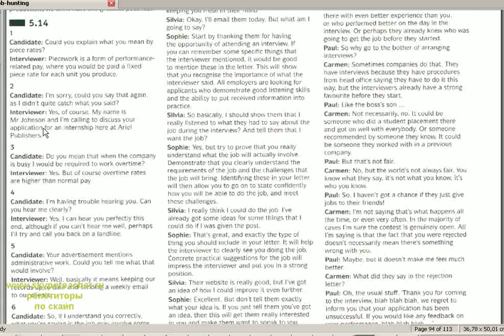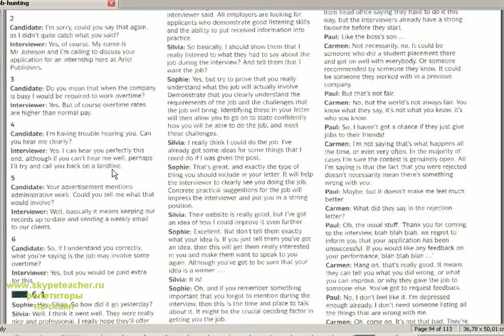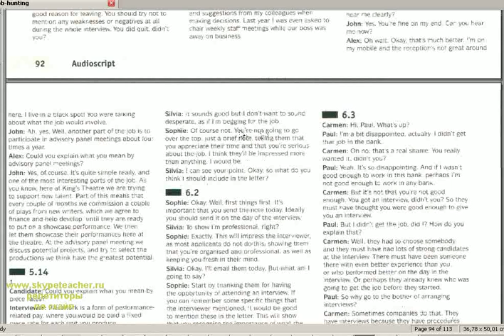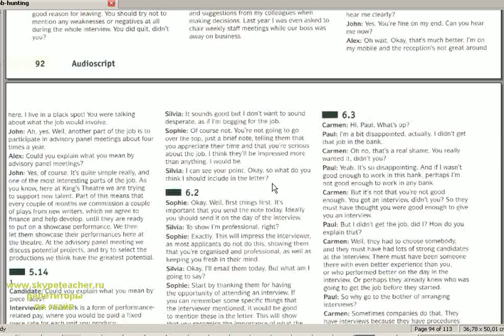как правильно отвечать на собеседовании